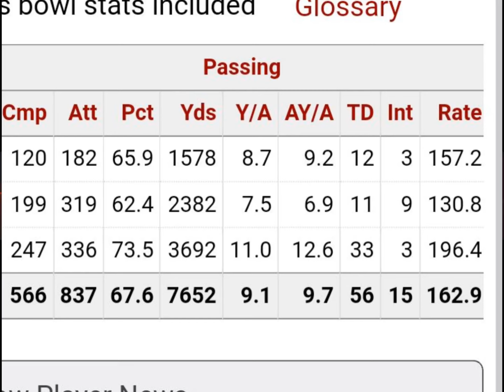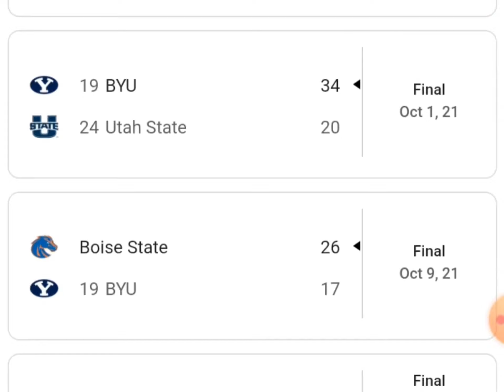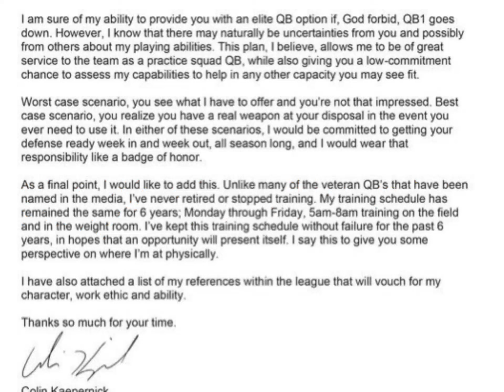Zach Wilson Got Benched?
In this video I explore Zach Wilson's failed stint in New York.

An athlete with no trophies; a songwriter with no hits; an artist with no published works. I cover fitness and adjacent topics/stories; art and related media (movies, comics, etc.), and the same can be said about hip hop music.

🎬 SUGGESTED VIDEOS